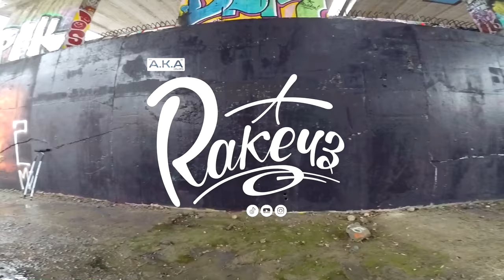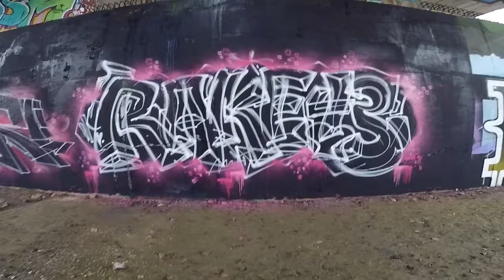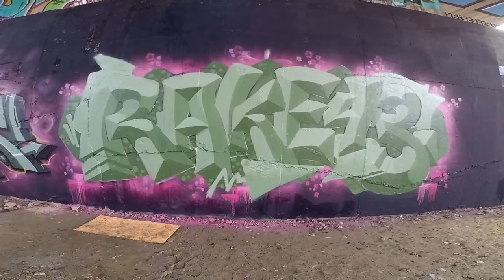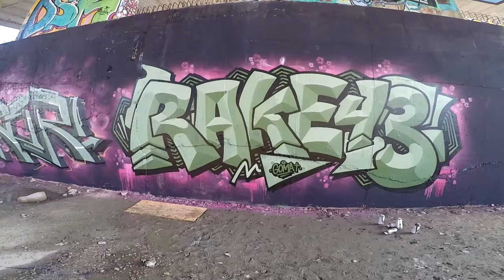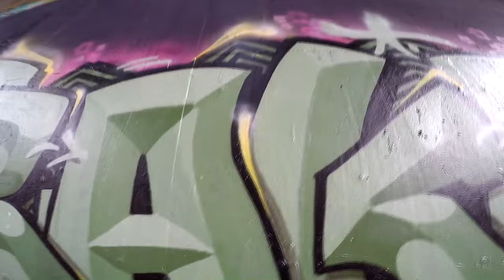Graffiti - Rake43 - 3D Green (ft. Doke)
I paint a legal wall with Doke in Bratislava. It was a very snowy day. I had problems while i painted the wall because it had a waterfall :')  I hope you like it :D New videos coming soon!!!

MUSIC
1
Free 90s Old School Type Beat / Dark Boom Bap Underground Rap Hip Hop Instrumental / "Lawless"
"Lawless"

2
Free Mick Jenkins Type Beat / "Mosaic" (Prod. Homage)
"Mosaic"

3
[FREE] J Cole Type Beat / Chill Rap Hip Hop Instrumental 2019 / "Sidewalks" (Prod. Homage)
"Sidewalks"

The painting that I use:
A.K.A. Colors: